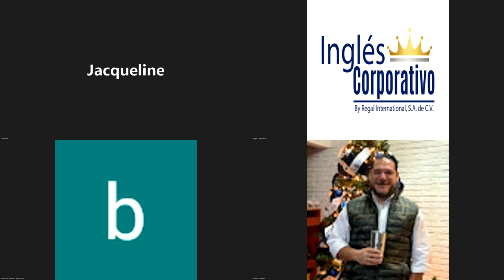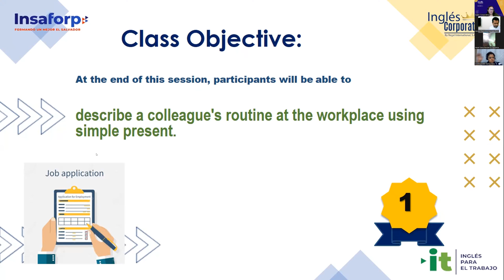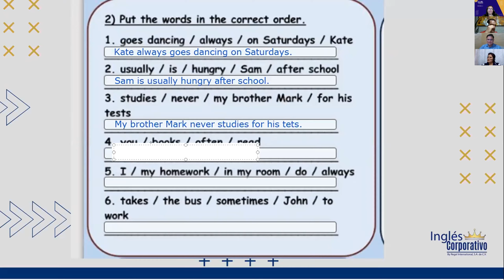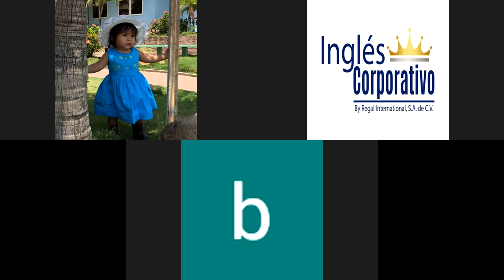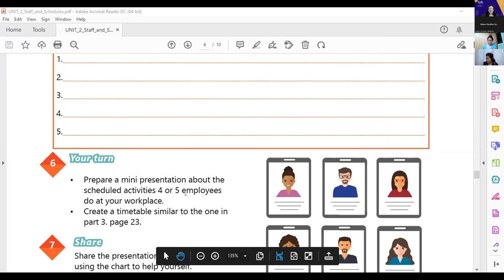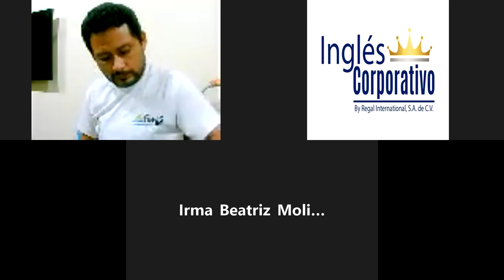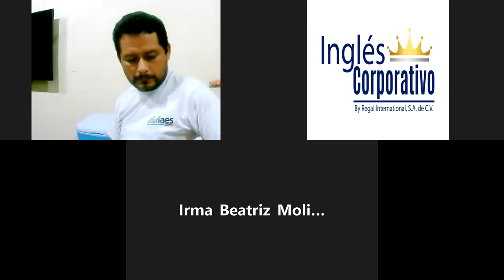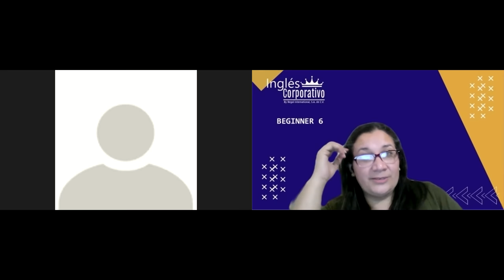Inglés Corporativo-19-09-2022-SIMPLE PRESENT PRACTICE